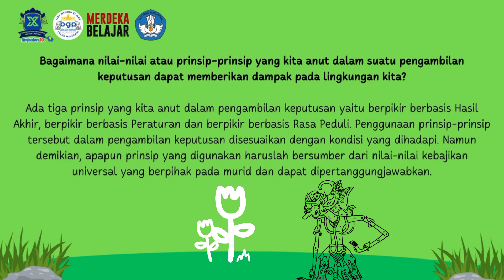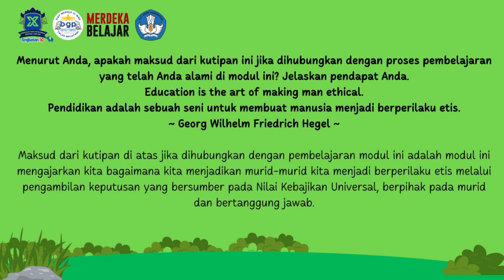Kegiatan Pemantik Koneksi Antar Materi Modul 3.1